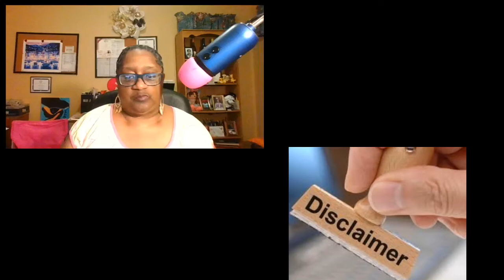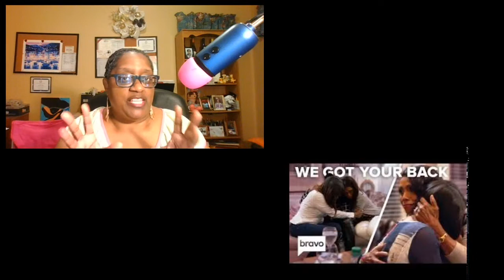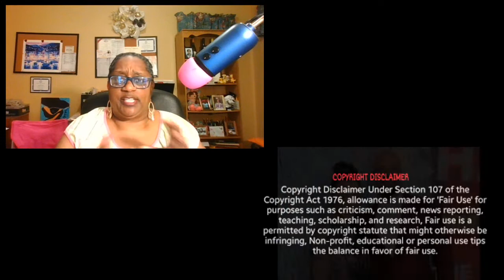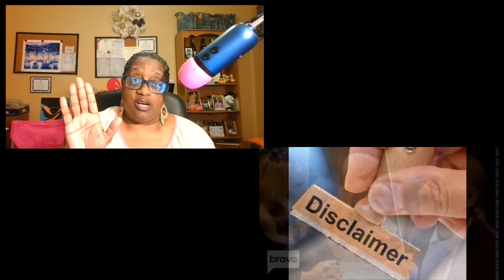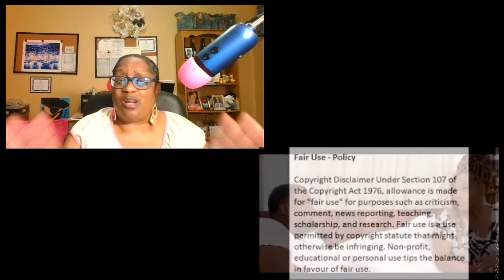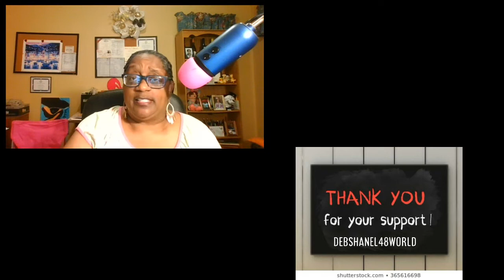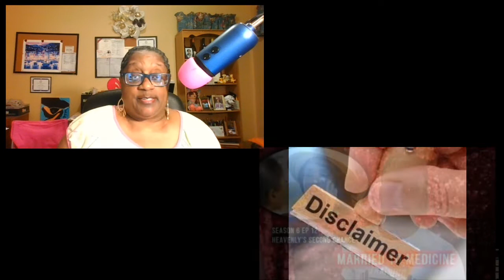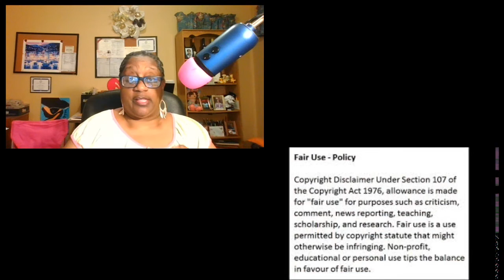Dr Heavenly From Married To Medicine Team Up With Blogger and YouTube Sensation Funky Dineva Review